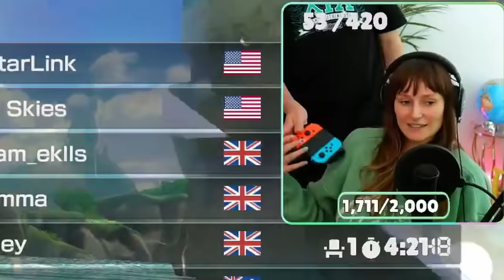Josh TAKES OVER Freya's Stream!